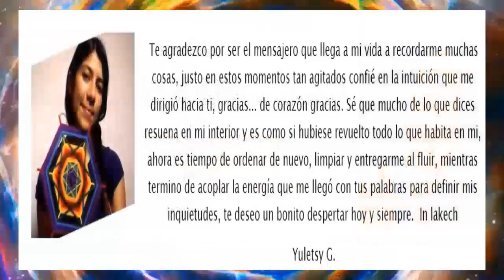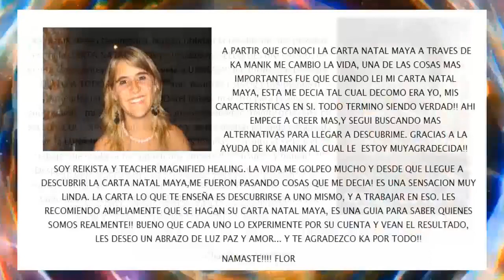Kin 97. Jueves 17 Octubre 2019. “Tierra Ritmica”. Factormaya.com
“Somos expresiones de la Tierra. Buen dia para prestar atencion a las señales que se nos brindan en nuestro camino terrrenal, mantener nuestro equilibrio”.